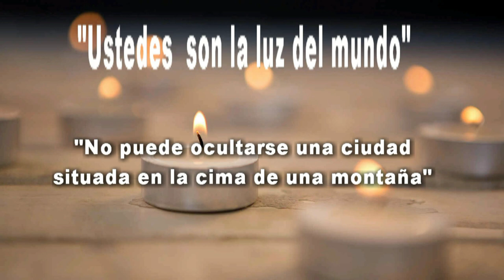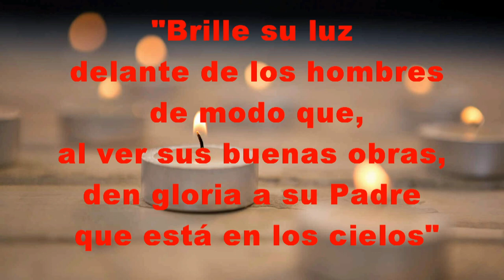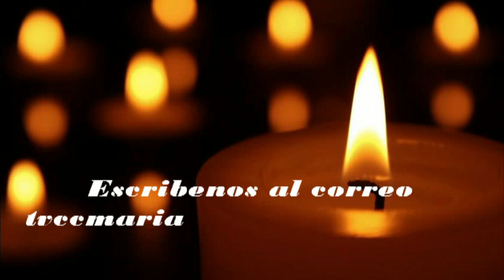GOTITAS DEL ESPIRITU SANTO 46 hd